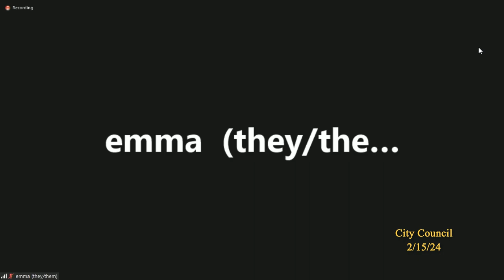Northampton City Council 2/15/24